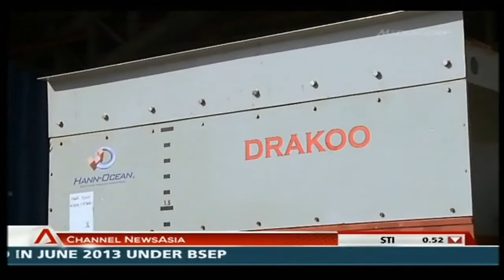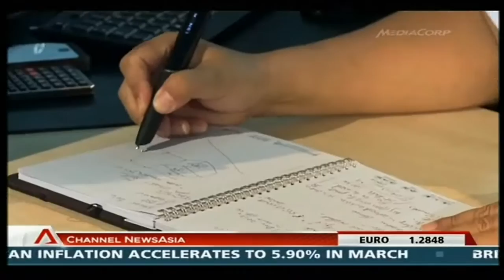Drakoo WEC Featured in Boomtown II Asia, Channel News Asia, 1 April 2013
Drakoo has made its debut in the TV series Boomtown Asia II. As populations boom in Asia, it's a race against the clock to change the way cities use energy, treat water, harness technology and utilize transportation. Boomtown Asia takes a look at up-and-coming cities across the continents that are leading the way in sustainable urban technology. The episode features Hann-Ocean's Drakoo Wave Energy Converter, invented by Henry Han Lei, as an alternative energy solution to an energy-hungry island nation, Singapore. Like many other islands, Singapore lacks natural resources, has a limited land space for solar and less powerful winds and waves. Drakoo proves to be an innovative solution to overcome all these challenges for renewable energy. The modular, compact and highly-efficient Drakoo is an exceptionally cost-effective way of harnessing the hidden potential of wave energy from the seas, even with minimal waves, for sustainable future. Please find out more information about Drakoo